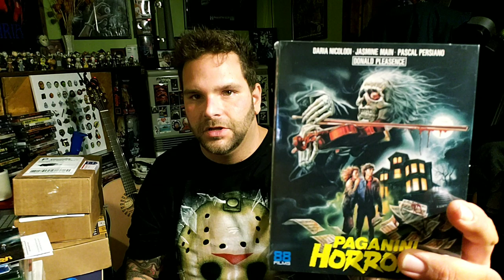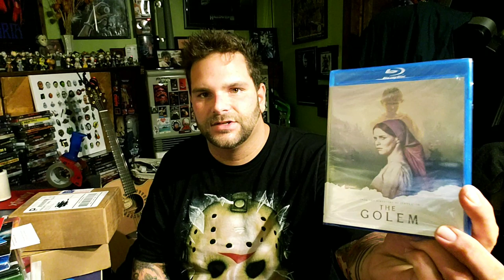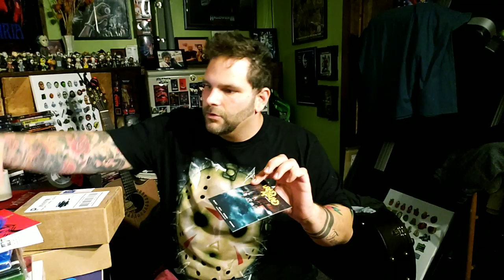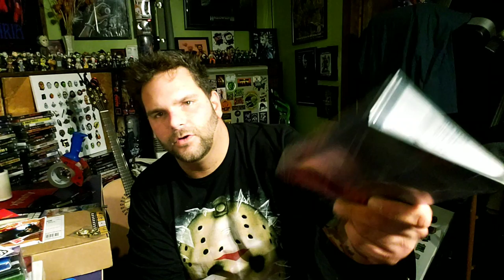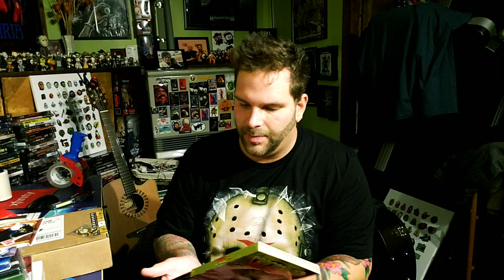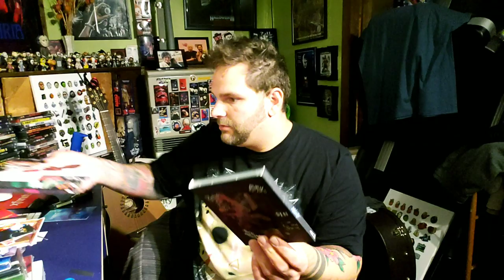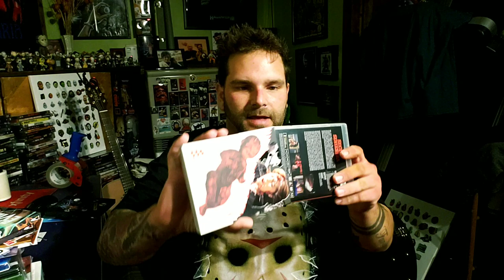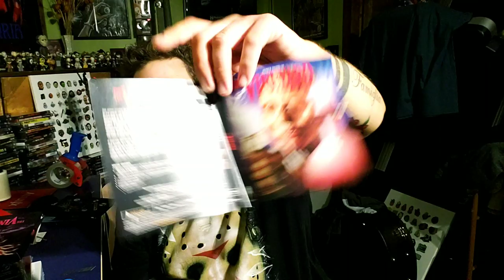SEVERIN...VIN SYN...88 FILMS...EPIC PICTURES...UPDATE